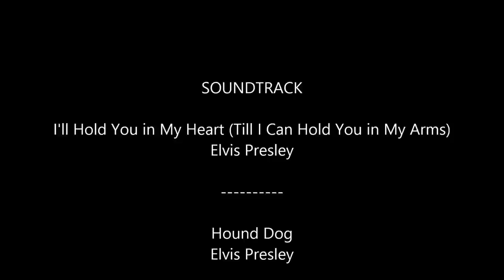Elvis ★★★ I'll Hold You In My Heart (Till I Can Hold You In My Arms)★★★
"Elvis Presley-I'll Hold You In My Heart (Till I Can Hold You In My Arms)", sound recording administered by:
SME